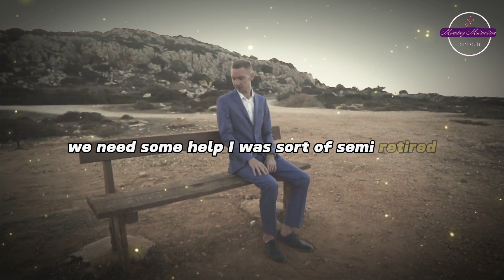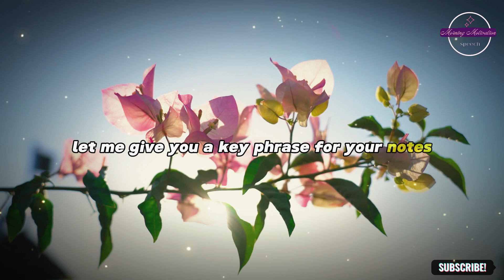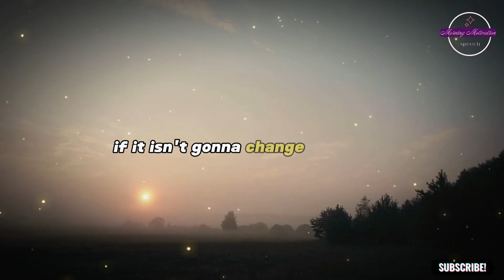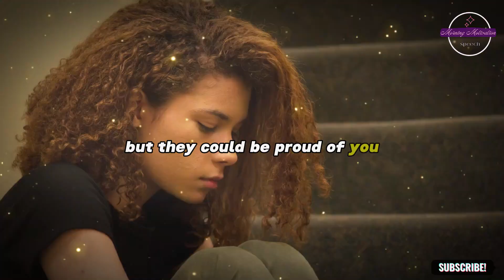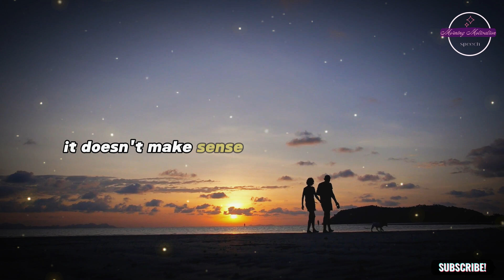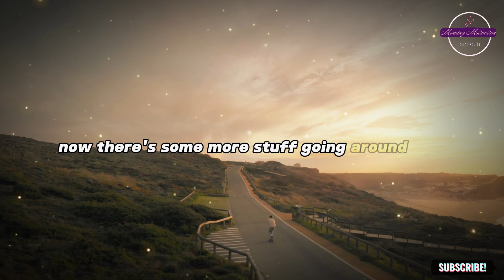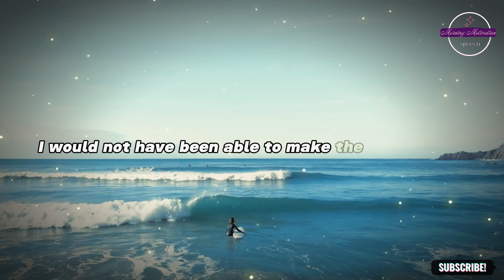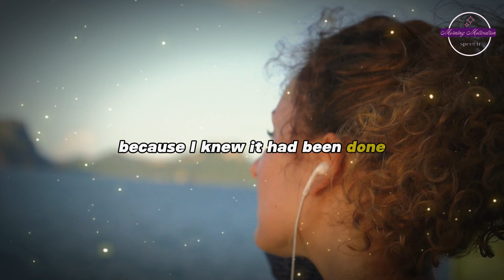I Can Handle Stress 2024 ( Steve Harvey, Jim Rohn, Ed Mylett, Les Brown ) Powerful Motivation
Speakers: Steve Harvey, Jim Rohn, Eric Thomas, Jocko Willink, Les Brown, Ed Mylett